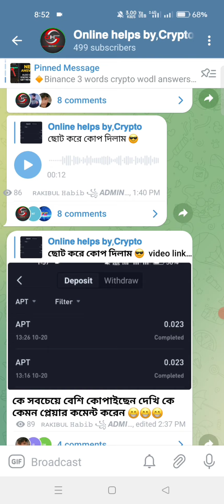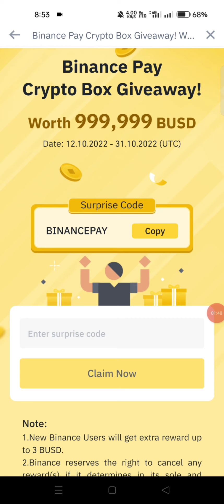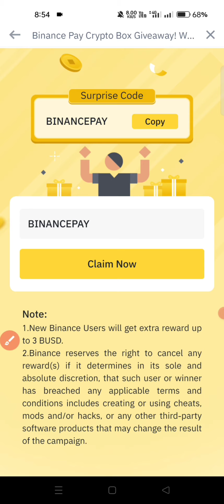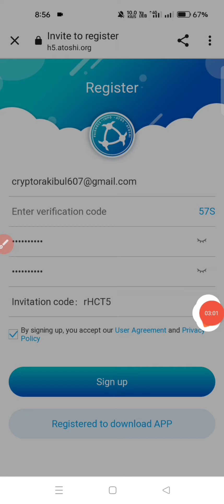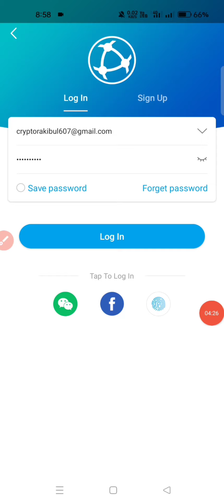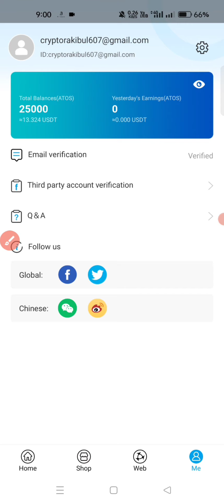Binance new offer 🔥প্রতি একাউন্টে 13$ কুপ দিন সবাই || Binance Today new offer unlimited tricks